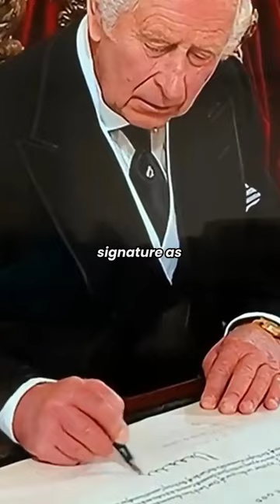Why Royals won't give you autograph